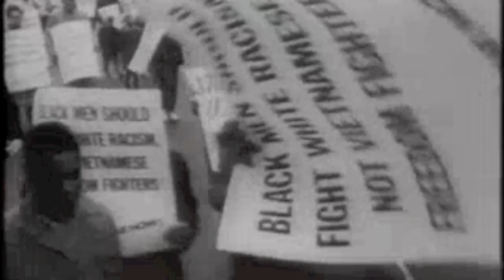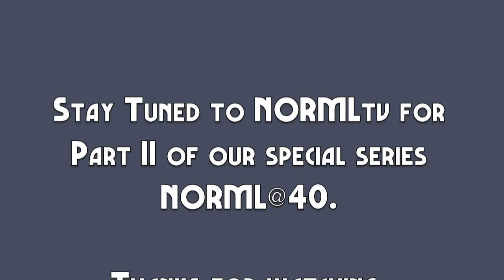NORML@40: In the Beginning (Part I)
- The National Organization for the Reform of Marijuana Laws enters its fifth decade of representing responsible cannabis consumers. To mark the occasion we look back on the past forty years with those who lived it. In this first installment, NORML founder Keith Stroup talks about the experiences that lead him to founding the organization, including inspiration from the likes of Ralph Nader and Fmr. Attorney General Ramsey Clark.